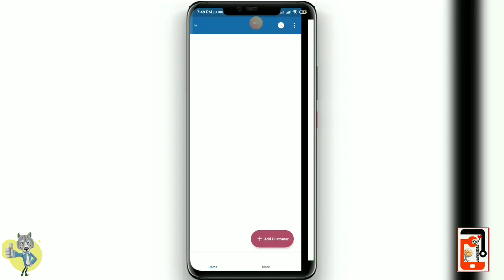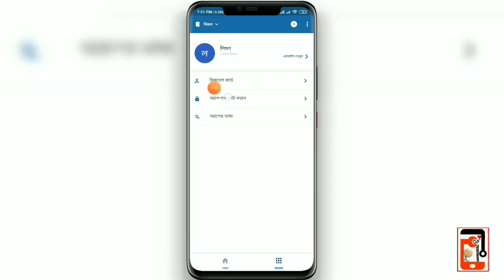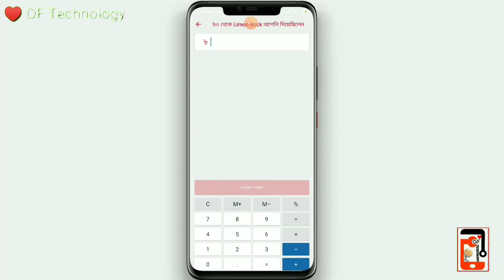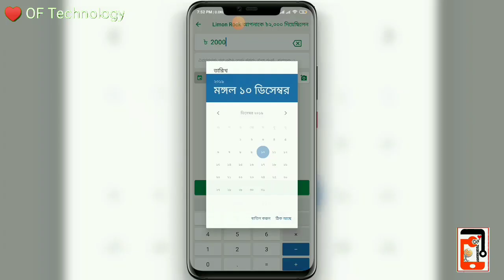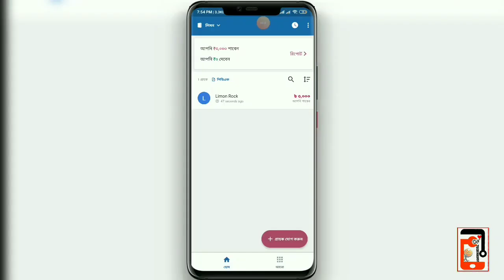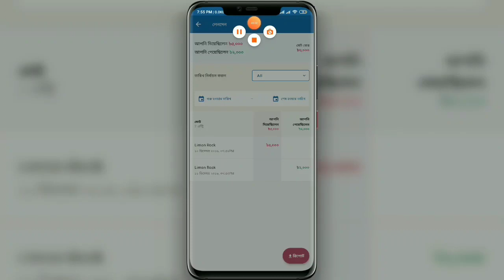how to use khata book app | bangla review khata book app | wallet apps | khata bahi online app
Description box📩📩📩📩📩🤩🤩🤩🤩🤩🤩📩📩📩📩📩

Allah Hafiz 🕋🕋🕋🤲🤲🤲👌👁️